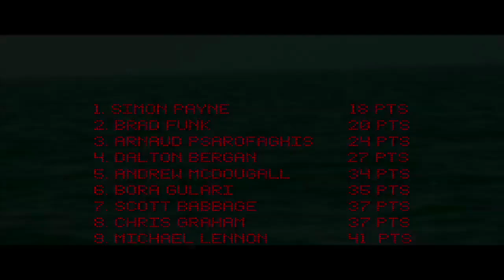Second Highlight Reel - Puma Moth Worlds Anarchy 2010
From the 2010 Puma Moth World Championship comes the second HD highlight reel courtesy of Sailing Anarchy's On-The-Water Anarchy production team.